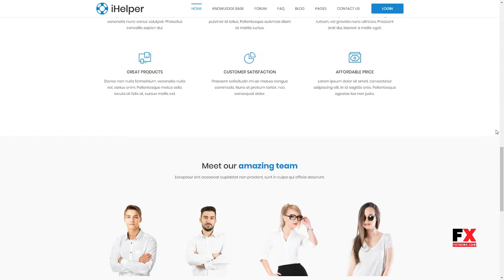iHelper - Helpdesk and Knowledge Base WordPress Theme Fenton Lav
Columns 4+

 Layout Responsive